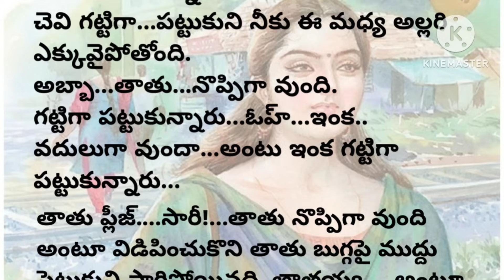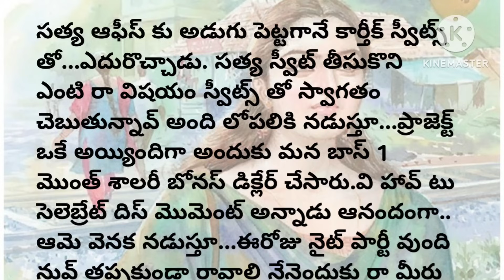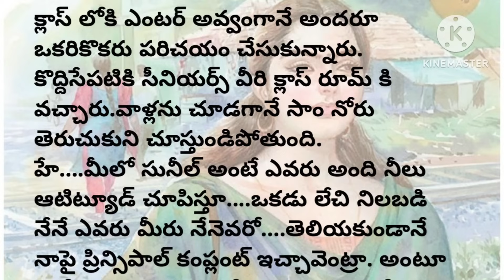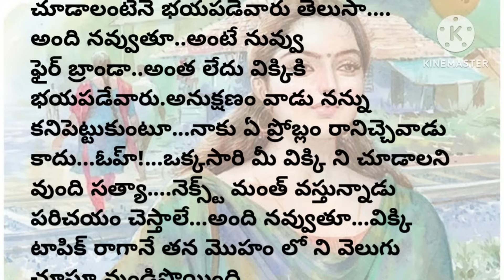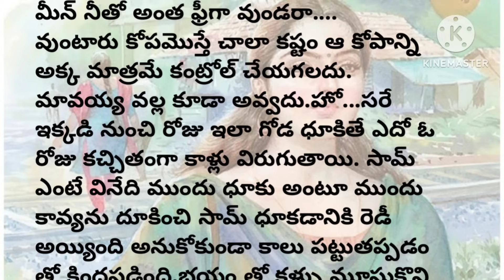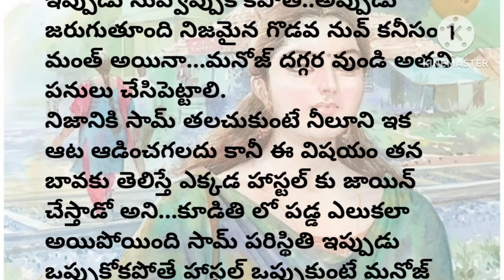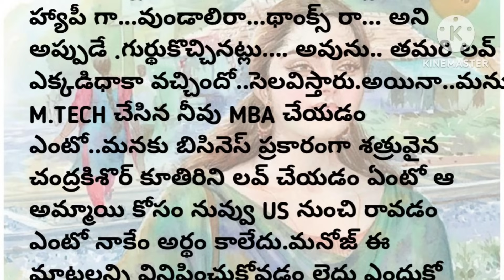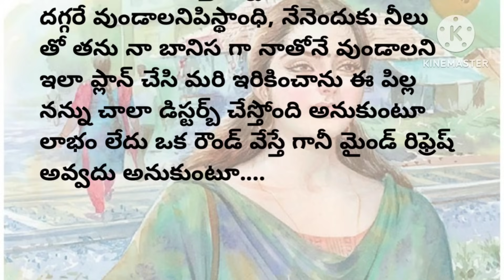మూడుముళ్ల బంధం(part - 2)| ప్రతి ఒక్కరు తప్పక వినవలసిన కథ | telugu moral Stories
intinti kathalu
moral Stories
telugu kathalu